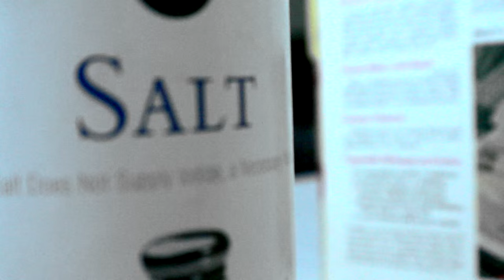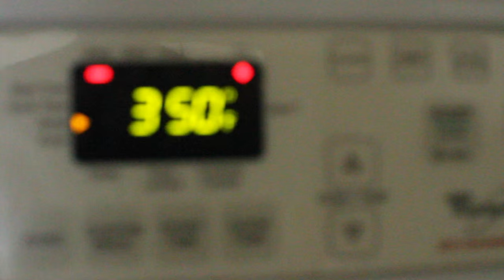How To Make Corn Pudding